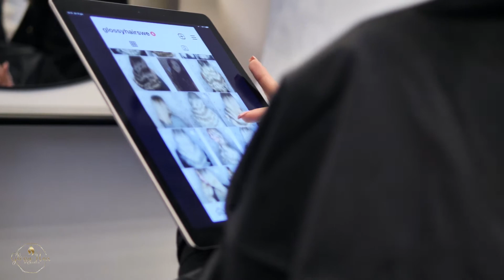Glossyhairswe.se I Stockholm Reklamfilm